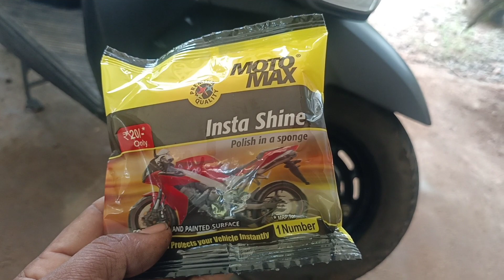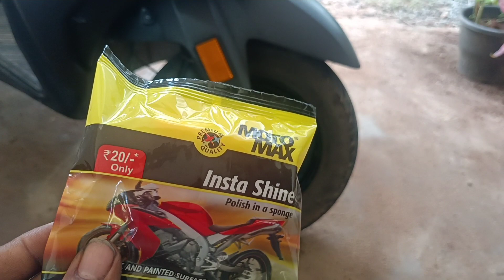polish sponge 20rs